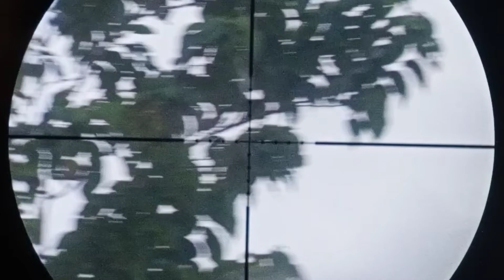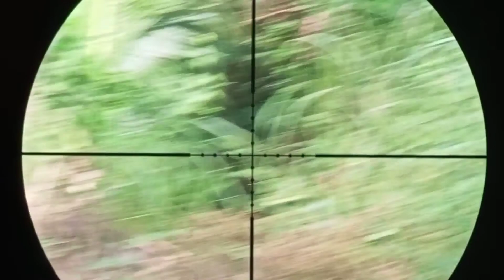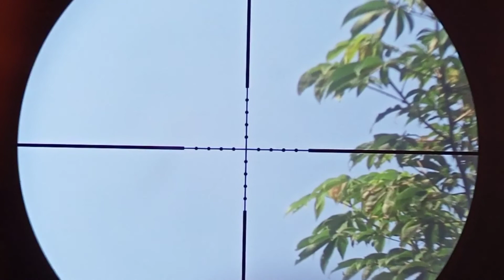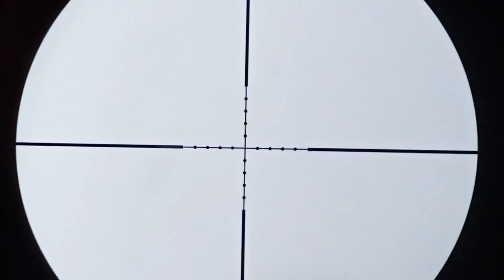hunting burung sekecil ini pun tumbang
oke dulor x ini masih dengan seputar berburu ya
.berburu berburu berburu